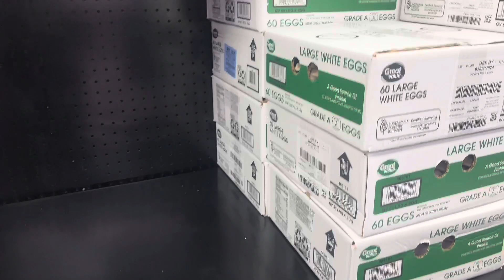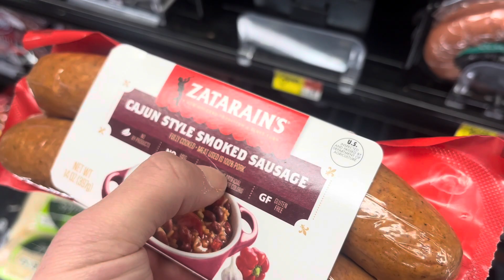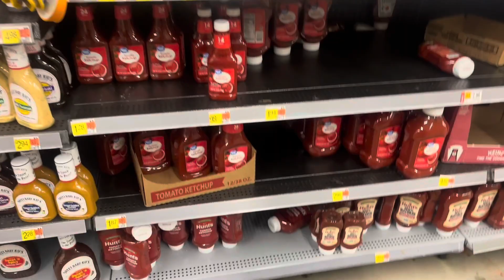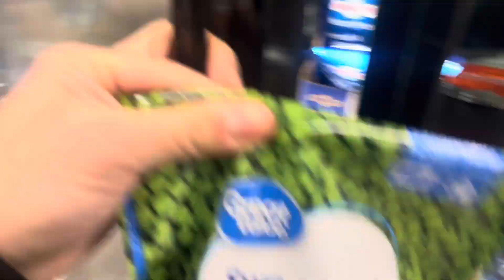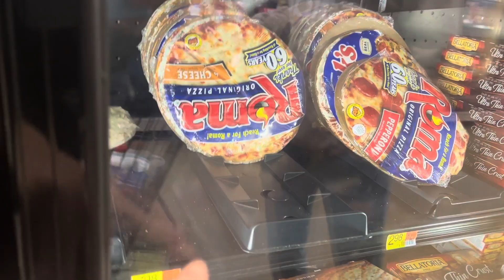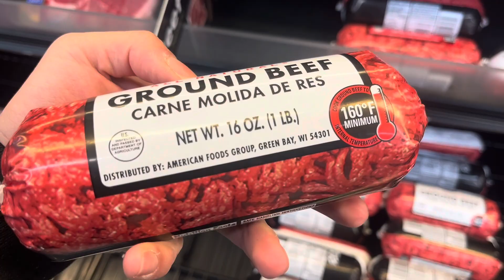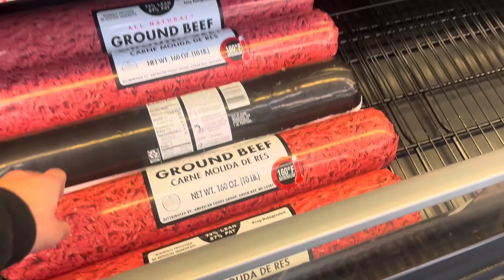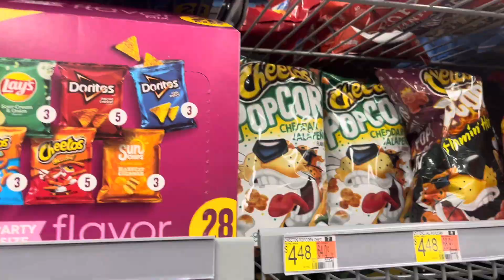Walmart Alışverişi Yapıyoruz ! | Amerika Market Fiyatları | VLOG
Hepinize merhaba arkadaşlar bugün Amerika Birleşik Devletleri’nde market fiyatları incelemesi yapacağız. Bugün Amerika’da popüler olan zincir market Walmart’ı gezeceğiz iyi seyirler dilerim.

amerika da yaşam,
amerika'da yaşam,
amerika'da yaşamak,
cadılar bayramı,
cadılar bayramı şarkısı,
cadılar bayramı sona eriyor,
cadılar bayramı çizgi film,
cadılar bayramı makyajı,
cadılar bayramı öldürür fragman,
amerika'da yaşam masrafları,
amerika'da yaşamanın dezavantajları,
amerika'da yaşam ilkay zaman,
amerika'da yaşam maliyeti,
amerika'da yaşam 2023,
amerika'da yaşam zorlukları,
amerika'da yaşamaya dair anlatılmayanlar,
amerika'da yaşamanın zorlukları,
amerika'da yaşam blog,
amerika'da yaşam shorts,
amerika'da yaşam gökçen,
amerika'da yaşam nasıl,
amerika'da yaşam videoları,
amerika aile yaşam,
amerikalı aynasız amerika'da yaşam,
amerikada yasam azerbaycan,
amerikada yasam akademiklink,
amerika'da ingilizce bilmeden yaşamak,
amerika'da bedava yaşamak,
amerika'da beleş yaşamak,
america california yaşam,
amerikada çocuklu yasam,
amerikada green card ile yaşam,
amerikada yaşam green card,
america chicago yaşam,
amerika'da cinsel hayat,
amerika'daki yaşam,
elraen amerika'da yaşam,
amerika'da yaşamak için en uygun eyalet,
amerika florida da yaşam,
amerikada yasam florida,
amerika'da türk gibi yaşamak,
amerika'da günlük yaşam,
amerika'da günlük hayat,
amerikada yasam gokce,
amerika günlük yaşam,
amerika'da yaşamak sandığınız kadar güzel değil,
amerika da market fiyatları,
amerika'da market fiyatları 2023,
amerika'da market fiyatları ilkay zaman,
amerika'da türk market fiyatları,
amerika'da market,
amerika aylık masraflar,
amerika fiyatlar,
amerika market fiyatları ilkay zaman,
amerika market fiyatları 2023,
amerika market fiyatlari 2023,
amerika market fiyatları 2022,
amerikada burger fiyatları,
amerikada 100 dolar markt,
amerika'da türk gibi yaşamak hayrettin,
america houston da yaşam,
amerikada yaşamak için en uygun eyalet,
amerikada yasamak icin ne yapmali,
amerika'da yaşamak için ne yapmalıyım,
amerika'da yaşamak için ne kadar para gerekir,
ilkay zaman amerika'da yaşam,
amerika'da kaçak yaşamak,
amerika'da yaşama ve para kazanma,
amerika'da kaçak yaşam,
amerika'da hayat kadınları,
work and travel,
work and travel 2023,
work and travel vize görüşmesi,
work and travel vlog,
work and travel usa,
work and travel mülakat,
work and travel vize,
work and travel nedir,
work and travel ne kadar kazandım,
work and travel nasıl yapılır,
work and travel interview,
work and travel amerika,
work and travel alışveriş,
work and travel australia,
work and travel amerikada kalmak,
work and travel alaska,
amerikada sıfırdan hayat kurmak,
amerika'da nasıl hayat kurulur,
amerikada karavanda yaşam,
amerikada yaşamak kolay mı,
amerikada lüks yaşam,
amerika yaşam masrafları,
amerika miami yaşam,
amerika'da hayat zor mu,
amerika yaşam maliyeti,
amerika'da yasamak zor mu,
hep amerika'da mı yaşamak istersiniz,
amerika'da yaşam new york,
amerikada hayat nasıl,
amerika'da yaşam nil erman,
amerikada yasam okan,
amerikada yasam sartlari,
amerika'da yaşam şartları,
amerika'da sosyal hayat,
amerikada yaşamın sesi,
america texas yaşam,
amerika yaşam tarzı,
amerikan yaşam tarzı,
amerikada tırda yaşam,
amerika'da yasam blog,
amerika'da yaşam vlog,
amerikada yasam vlog,
amerikada yaşamak blog,
amerika yaşam vlog,
enes batur amerika'da gta v gibi yaşamak,
amerika washington yaşam,
amerikada tip,
amerikada erasmus,
amerikadaki turkler,
amerikada youtuber,
amerika'da yasam youtube,
amerika'da yasam youtuber,
amerika'da yeni yaşam,
amerikada yaşamak zor mu,
amerika'da bootcamp,
amerikada wat,
amerika aylık masraflar,
amerika hayat,
amerika'da yaşam 2022,
amerikada yasam 2022,
amerikada yaşamak 2023,
amerika yeşil kart,
amerikada et,
amerika wat,
amerika villa,
enes batur amerika'da gta 5 gibi yaşamak,